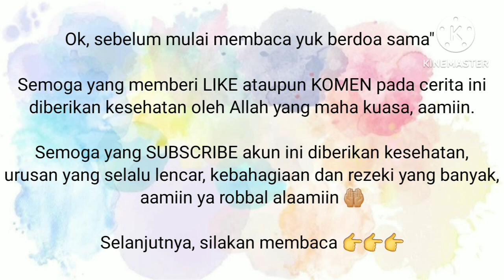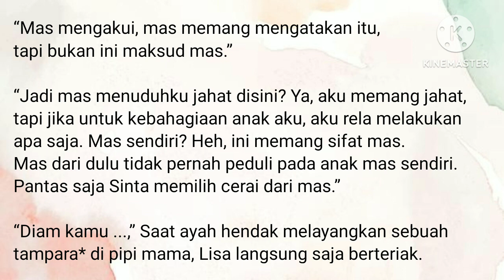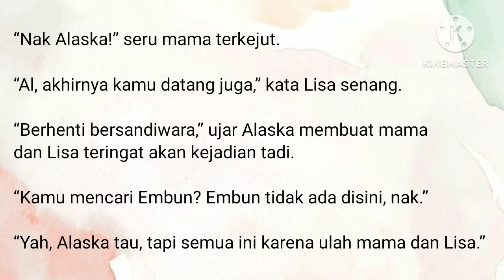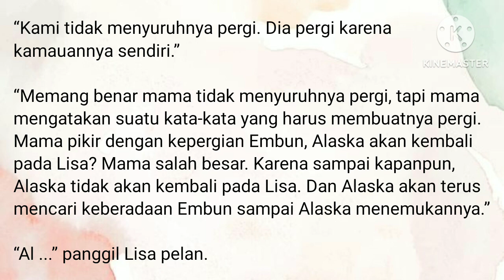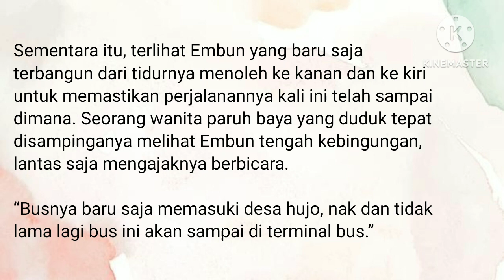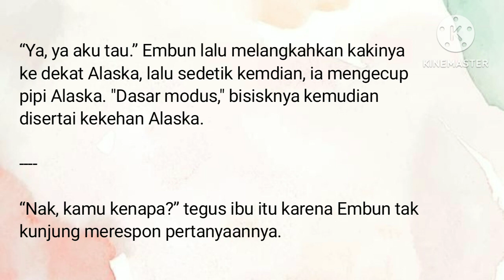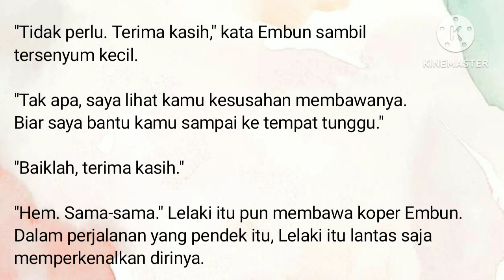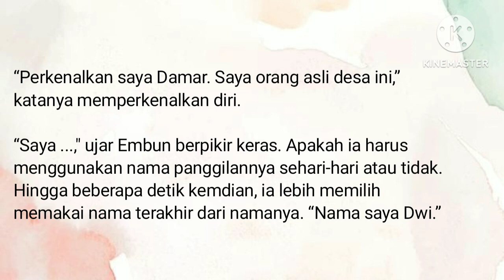Novel Romantis | Bukan Istri Pengganti | Bab 62. Bukan Kebetulan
Sedikit cuplikan ceritanya 👇

"Al ...," panggil Lisa pelan.

"Diam," bentak Alaska. "Aku tidak lagi berbicara denganmu. Jadi kamu diam saja."

"Baiklah," kata mama meremehkan. "Mama harap, kamu tidak akan pernah menemukannya."

"Mama yakin?" Alaska tertawa meremehkan. "Mama sepertinya lupa siapa aku."